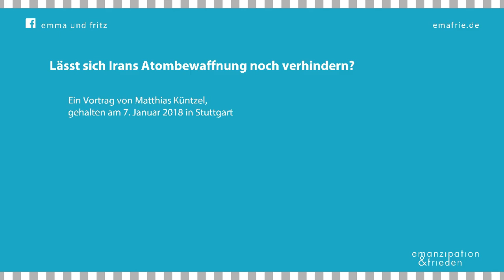Matthias Küntzel: Lässt sich Irans Atombewaffnung noch verhindern?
Die Zukunft des Atomdeals, den die UN-Vetomächte und Deutschland im Juli 2015 mit Iran vereinbarten, ist offen. Für Berlin und die EU handelt es sich um einen „historischen Erfolg der Diplomatie“, der um jeden Preis zu verteidigen sei. Die Trump-Administration bezeichnet den Deal hingegen als „eines der schlechtesten Abkommen“, dem die USA je beigetreten seien. Sie wird hierbei von Israel und mehreren arabischen Staaten unterstützt.

Einig ist man sich jedoch in der Einschätzung, dass die Hoffnung, der Iran werde infolge des Atomabkommens seine radikal antiwestliche Haltung abmildern, getrogen hat. Stattdessen hat das Regime seinen außen- wie innenpolitischen Kurs verschärft: Auf der einen Seiten forcieren die von iranischen Revolutionsgarden gesteuerten schiitischen Milizen im Libanon, in Syrien, im Irak und im Jemen den Expansionskurs eines Regimes, das nach wie vor auf die Auslöschung Israels zielt; auf der anderen Seite wird die vielfältige Opposition innerhalb des Landes weiterhin drakonisch unterdrückt. Gleichzeitig führen die wiederholten Raketentests, mit denen das Regime gegen UN- Auflagen verstößt, sowie die illegale Beschaffung von nuklearen Komponenten aus Deutschland vor Augen, dass Teheran von seinem Ziel der Atomwaffenfähigkeit nicht abgerückt ist.

Verdient vor diesem Hintergrund der Atomdeal, der diese Atomwaffenfähigkeit lediglich verzögert, unsere Unterstützung? Wie ist der große transatlantische Streit um diese Frage zu bewerten? Welche Ziele verfolgt die deutsche Iran-Politik? Mit diesen Fragen wird sich unser Referent befassen.

Dr. Matthias Küntzel ist Politikwissenschaftler und Publizist. Er wirkte von 1984 bis 1988 als Nonproliferations- und Atomexperte der Bundestagsfraktion der Grünen und promovierte über den Atomwaffensperrvertrag und die nukleare Option. In den letzten zehn Jahren publizierte er mehrere Bücher über den Iran und die deutsch-iranischen Beziehungen auf Englisch, Farsi und Deutsch. Er ist u.a. Mitglied der Deutschen Gesellschaft für Auswärtige Politik sowie Mitglied im Advisory Board der amerikanischen Organisation „United Against A Nuclear Iran“ (UANI).